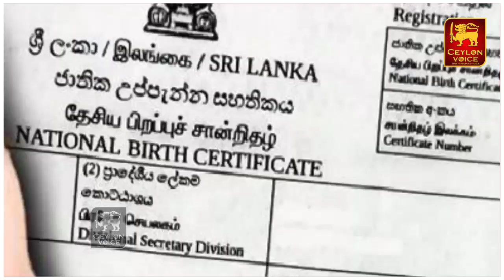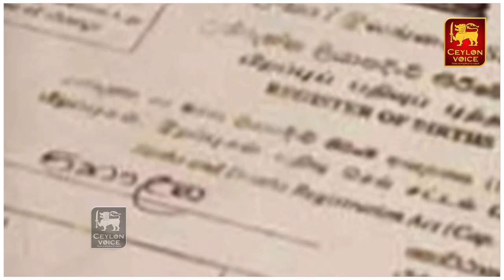காட்டுமிராண்டியாக தாக்கியபொலிஸார் தமிழர் தேசத்தில் பதற்றம் | Srilanka | இலங்கையின் முக்கிய செய்திகள்